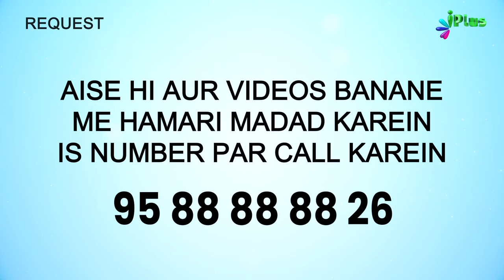Kin Logon Ko Allah Nazar-E-Rehmat Se Nahi Dekhega Qayamat Ke Din? | 5 Minute Ka Madrasa 743 | Arshad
Kin Logon Ko Allah Nazar-E-Rehmat Se Nahi Dekhega Qayamat Ke Din? | 5 Minute Ka Madrasa 743 | Shaikh Arshad Hussain Mohammadi iPlus TV

UPI : donateilm@icici